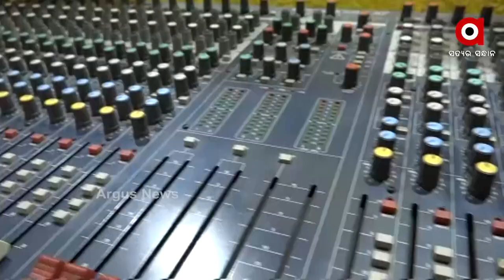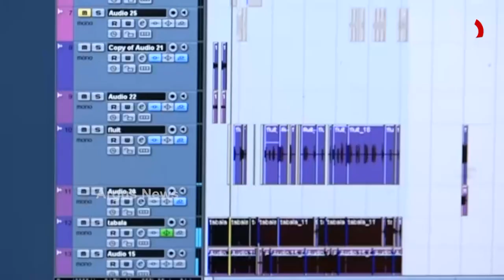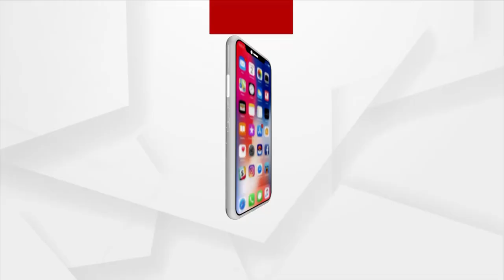ଦୃଷ୍ଟିବାଧିତ ଉମାକାନ୍ତଙ୍କ ସ୍ୱରରେ ବନ୍ଧା କାଳିଆ ସାଆନ୍ତ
ଜନ୍ମରୁ ଦୃଷ୍ଟିବାଧିତ ଉମାକାନ୍ତ । ପଢ଼ନ୍ତି ଅଷ୍ଟମ ଶ୍ରେଣୀରେ । ୬ ବର୍ଷ ବୟସରୁ କାଳିଆଙ୍କ ଭକ୍ତିଭରା ଭଜନ ଗାଇବା ଆରମ୍ଭ କରି ଗୀତରେ ଗୀତରେ ଭାବର ଠାକୁରଙ୍କ ସହିତ ବାନ୍ଧିଛନ୍ତି ଭାବ । କିଛିଦିନ ତଳେ ସେ  ଗାଇଥିବା ଗୀତ -ଦର୍ଶନ ଦିଅ ହେ ପ୍ରଭୁ କଳା ସାଆନ୍ତ ସୋସିଆଲ ମିଡିଆରେ ଭାଇରାଲ ହେବା ପରେ ଏବେ ଆଉ ଭାବ ଭରା ଜଣାଣ ରେକର୍ଡିଙ୍ଗ ହୋଇ ଶ୍ରୋତାଙ୍କ ହୃଦୟକୁ ଛୁଇଁଛି ।